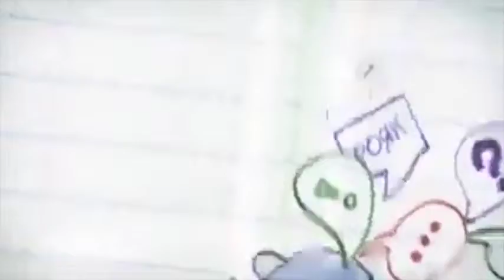BEAUTY - TO THIS DAY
Its RANDOM stuff from the Random Queen herself SNDLIFE

Mobile Alabama
36618